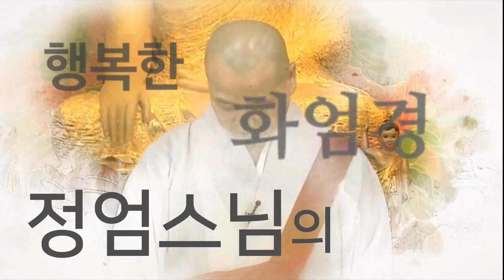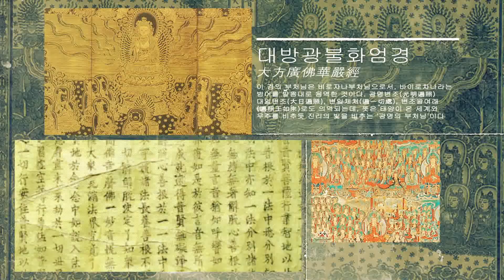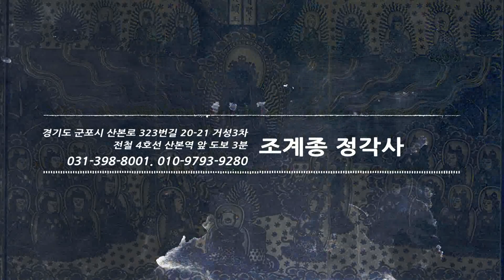7 화엄의 세계에 들어가며2-3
문학박사 정엄스님의 행복한 화엄경 강의는 『화엄경』에 관심은 있었으나 감히 읽을 엄두도 내지 못했던 이들을 위한 ‘길잡이’로 만들어졌습니다. 기본적으로는 원본 『화엄경』의 흐름을 충실히 따랐지만, 깊은 철학적 이해를 요하는 부분은 과감히 배재하여 흐름이 흐트러지는 것을 막았습니다. 이 강의의 특징은 쉽게 그러면서도 중심이 되는 내용을 살려 전체적 이해를 돕고자 했습니다. 화엄경 공부하시고 행복하세요. 나무 대방광불화엄경